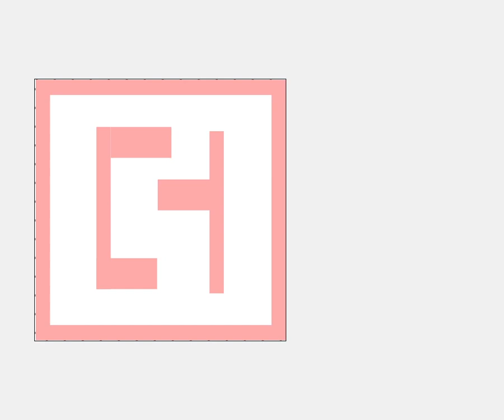Simple Path Planner with Obstacle Avoidance - written in Python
In this demonstration, I made a first click to set the starting point. Then second click to set the destination. Path finding algorithm runs to find connection waypoints between those two positions.

Path finding algorithm with obstacle avoidance written in Python, rendered using OpenCV. Interface built with PyQt.